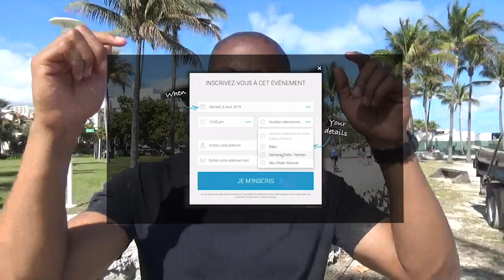8 règles à suivre en 2020 pour Devenir riche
Dans cette vidéo j'aimerais partager avec toi 8 règles qui te permettront de devenir riche en 2020 :

1. Permettre aux gens d'être heureux.  En apportant la valeur aux autres, en les aidant à résoudre leurs problèmes
2.  Investir et créer son entreprise.  Il faut absolument que tu crées ton entreprise pour pouvoir générer du cash ou en investissant par exemple dans l'immobilier.
3. Multiplier ses revenus.
4. Devenir entrepreneur.
5. Se faire connaître. Il faut absolument que les gens te connaissent pour devenir prospects et enfin clients.
6. Faire attention de ne pas confondre les revenus que tu génères et l'argent qui te
reste.
7. Investir dans les intérêts composés.
8. Avoir des actifs. C'est bien d'avoir du cash pour avoir de la puissance financière face aux banques si jamais tu veux investir, mais ce qui compte réellement c'est combien d'actifs tu as et combien ces actifs te rapportent.

Bon visionnage !

▬▬▬▬▬▬▬▬▬▬▬▬▬▬▬▬ FORMATION OFFERTE▬▬▬▬▬▬▬▬▬▬▬▬▬▬▬▬

▬▬▬▬▬▬▬▬▬▬▬▬▬▬▬▬ MES COACHING  ▬▬▬▬▬▬▬▬▬▬▬▬▬▬▬▬

▬▬▬▬▬▬▬▬▬▬▬▬▬▬▬▬ MES OUTILS ▬▬▬▬▬▬▬▬▬▬▬▬▬▬▬▬

▬▬▬▬▬▬▬▬▬▬▬▬ Témoignage client ▬▬▬▬▬▬▬▬▬▬▬▬▬

▬▬▬▬▬▬▬▬▬▬▬▬ LIENS ▬▬▬▬▬▬▬▬▬▬▬▬